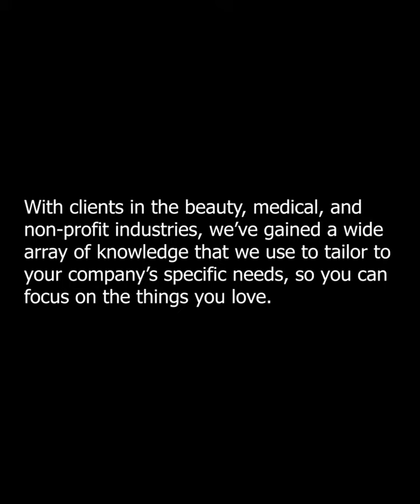At Royal Digital Agency, our goal is to help you take your business to new heights.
With clients in the beauty, medical, and non-profit industries, we've gained a wide array of knowledge that we use to tailor to your company's specific needs, so you can focus on the things you love.